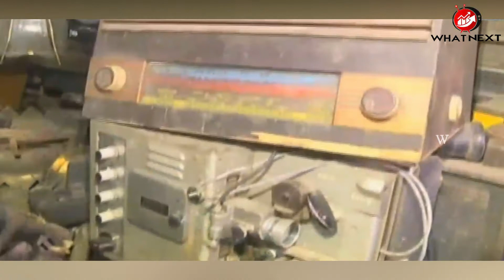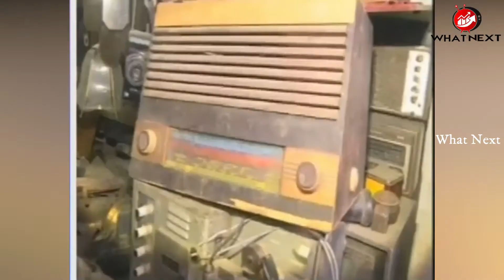పురాతన వస్తువులు చూడాలి అనుకుంటున్నారా ఐతే పాతబస్తికి వెళ్ళండి...By || What Next || Videos